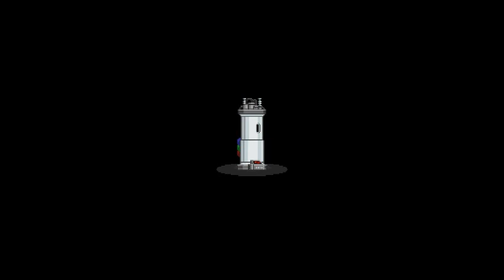Starbound Episode 5!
Let's go ahead and record again and see if it works this time... YAY IT WORKED! A half hour of Starbound for everybody! woo hoo!

Joke:
Me: Knock Knock
You: Who's There?
Me: Doctor
You: Doctor Who?
Me: No it's just the Doctor
CSI Miami: YEEEEAAAAAAHHHHHHHHHHHHHHHHHHHHHH!
(If you didn't get it... It's a Doctor Who joke)